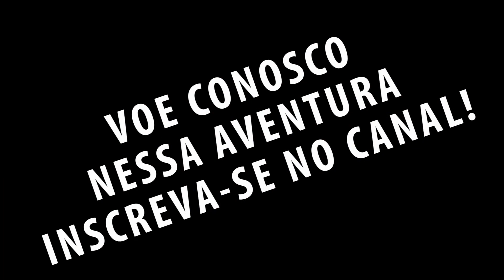TRETA COM A GELADEIRA! COMIDA POR TODO LADO! #177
Quer saber qual o trajeto percorrido por nós, e onde nós estamos?

▼ Veja o passo a passo da construção da Maria Eugênia (Kombi) ▼

Agradecimento especial aos nossos amigos e apoiadores:
Marcelo Boaventura
Tiago Neumann
Adilson Sol Girardi
Christian Peixoto
Franz Niederheitmann
Alexandre Regio Gomes
Marcos Amaral